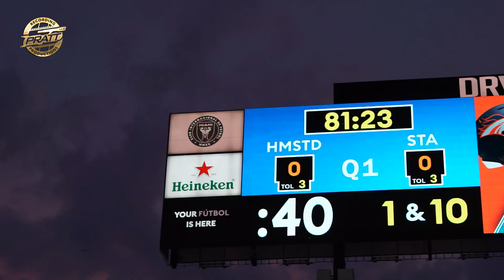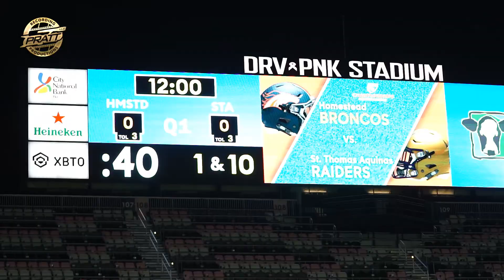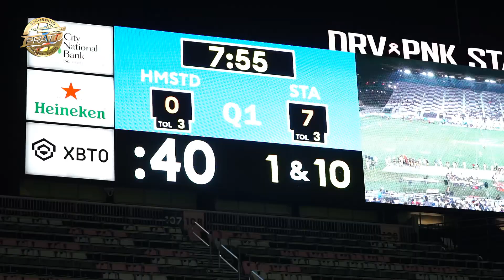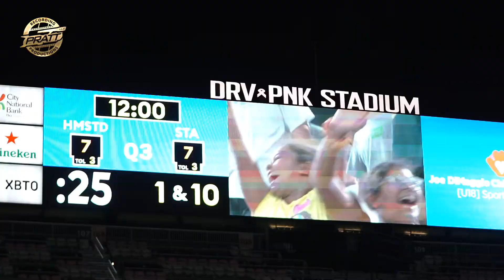(Dade vs Broward )St.Thomas vs Homestead Class 3M FHSAA State Championship 2022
The undefeated St.Thomas Aquinas are looking to capture their 4th Consecutive state title. Homestead comes in with a 12-2 record looking to dominate on the offensive side which they have being doing all season. This matchup has a alot 4 & 5 star ⭐️ players battling for the  ring.